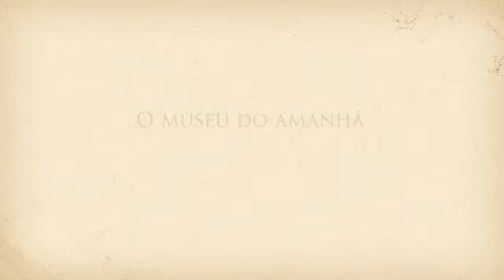Voando com o Demoiselle - Jorge Alberto